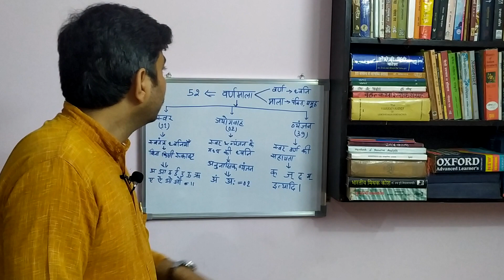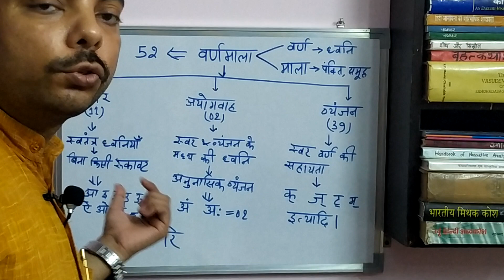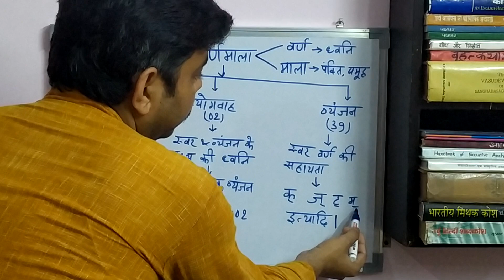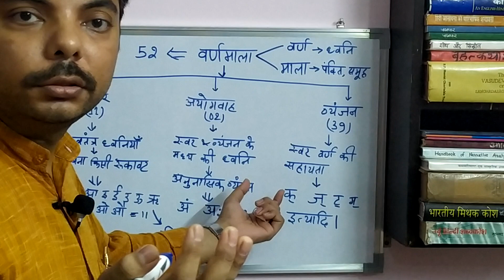Varnamala (PART-1) By Mr. Pawan Ishwar l STV Hindi Academy | UPSC | PCS | TGT | PGT | NET | JRF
विडियो का यह अंश वर्ण-विचार के अंतर्गत आता है। वर्णमाला इसका आधार है। अत: वर्ण-विचार की शुरुआत वर्णमाला से की गई है।